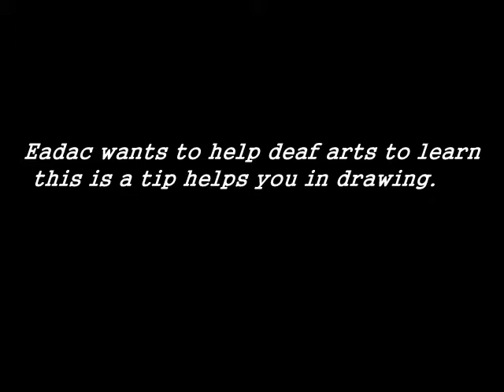Step by Step drawing for deaf arts.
EADAC encourages deaf arts to learn how to draw.